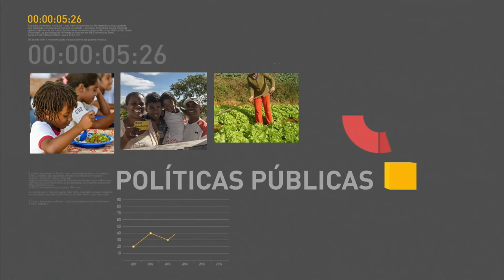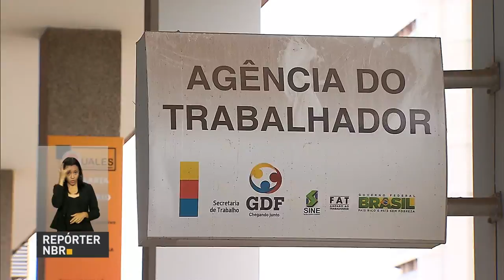Estados afetados pela seca recebem R$ 882 milhões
REPÓRTER NBR 16H - 23.09.16: No primeiro semestre deste ano, estados afetados pela seca receberam R$ 882 milhões para abastecimento hídrico. E mais: evento do Ministério do Trabalho incentiva a contratação de pessoas com deficiência.